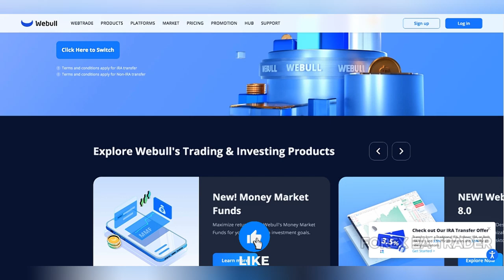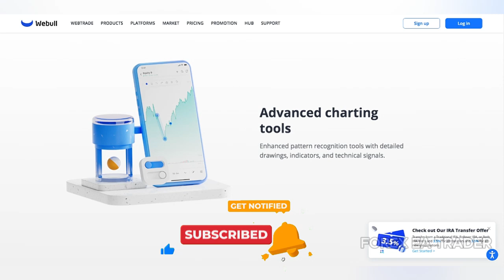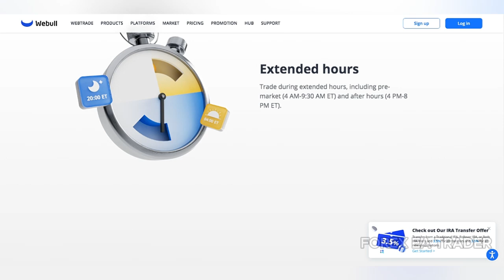Does Webull Have After Hours Trading | After Hours Trading on Webull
Does Webull Have After Hours Trading | After Hours Trading on Webull - FOREX EA TRADER. Webull, a popular online brokerage platform, offers investors the opportunity to trade stocks and ETFs outside of regular market hours. This feature, known as after-hours trading, allows traders to buy and sell securities during extended trading sessions.